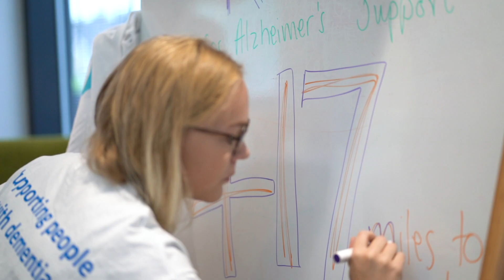Ride To Rheine - Charity Cycling Challenge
Learn more about what apetito UK has to offer today!